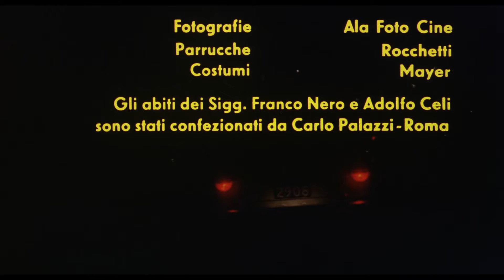Fred Bongusto – Un detective (Opening Titles)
from the film:
Un detective  (1969, Romolo Guerrieri)
a.k.a. Detective Belli / Exécutions / Macchie di belletto /  Ring of Death  / others